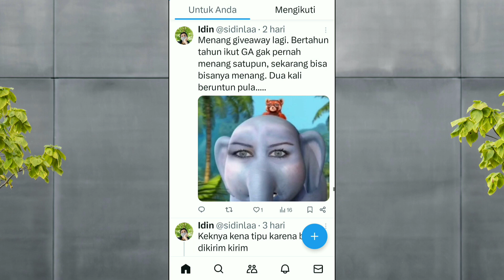Cara Repost Video di Twitter atau X terbaru 2024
Di video ini saya akan menunjukkan cara merepost video di twitter atau X tanpa retweet terbaru di 2024

Repost video twitter ini memungkinkan kita untuk merepost video orang di X tanpa menyertakan caption tweet asli, jadi kita cuma pinjam videonya saja.

Ada upadate dari twitter atau sekarang disebut X yang memungkinkan kita untuk repost video twitter dengan lebih mudah, dengan langsung sentuh lama videonya.

Semoga tutorial video twitter X ini bermanfaat dan sampai jumpa di video saya lainnya.